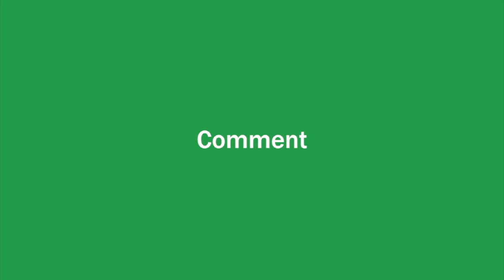Shakeel Afsar confronts Birmingham Labour candidate Tahir Ali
Anti LGBT teaching protestor Shakeel Afsar confronted Birmingham Hall Green Labour candidate Tahir Ali last night. The incident happened after Ali labelled Muslim protestors "bigots" and likened them to the BNP and National Front.